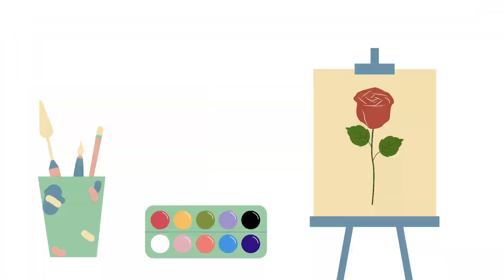Drawing a beautiful village scenery step by step for beginners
I can guide you through the process of drawing a beautiful village scenery of Bangladesh step-by-step. Keep in mind that this is a simplified version for beginners, so it won't have the intricate details of a professional artwork.

Materials Needed:

A sheet of drawing paper
A pencil (HB or 2B)
(NOTE: I USED OIL PEN TO MAKE THE VIDEO CLEAR TO YOU ,SO AVOID IT)
An eraser
A set of colored pencils or crayons or oil pastels

Step-by-Step Guide:

Basic Sketching:
Start with a light, rough sketch. Draw a horizontal line across the middle of the page for the horizon. Add irregular shapes for houses in the foreground on one side of the page, and a large tree on the other side. These are the main elements of our village.

Detailing the Houses:
Now, add details to the houses. Draw the roof as a triangle and the body as a rectangle. Add small squares for windows and a rectangle for the door. Some houses can be closer and bigger, while others can be smaller and further in the background to create depth.

Drawing the Tree:
For the tree, start by sketching a trunk. It should be wider at the bottom and narrower at the top. Draw a large, irregular shape for the foliage. Add some rough lines inside to suggest the texture of the leaves.

Adding the Landscape:
Draw a wavy line for a path leading from the foreground to the background, winding its way through the houses. Sketch a few more trees in the distance, smaller than the first one. Add a few hills on the horizon.

Drawing the Sky:
Draw a circle for the sun in the sky, and add a few cloud shapes.

Inking and Coloring:
Once you're satisfied with your sketch, you can go over the lines with a darker pencil or an ink pen. Then, erase the rough lines. Now comes the most exciting part - coloring. Use different shades of green for the trees and fields, brown for the houses and the path, and blue and yellow for the sky and the sun.

Remember, the key to a good drawing is practice. Don't be disheartened if your first few drawings don't turn out the way you'd like. Keep trying, and you'll improve over time!

Note: This is a very basic depiction of a Bangladeshi village. Real villages in Bangladesh are much more intricate and beautiful, with a variety of plants, animals, and house types. As you get more comfortable with drawing, you can start adding more of these details to your pictures.

And there you have it, a beautiful drawing of a Bangladeshi village scene. Remember, practice makes perfect, so don't be discouraged if it doesn't look perfect on the first try. Happy drawing!
 "Tranquility Embodied: A Rustic Bangladeshi Village"

The canvas captures the breathtaking serenity of a village nestled amidst the verdant landscapes of Bangladesh. The village, a cluster of thatched-roof huts, sits cocooned by lush emerald paddy fields stretching beyond the horizon. The huts, built with bamboo and straw, exude an earthy charm, reflecting the simplicity of rural life.

A meandering, narrow dirt path bisects the village, leading to an azure river that mirrors the sky above. Small, wooden boats speckle the river surface, each with a lone fisherman engrossed in his day's work.

The village is fringed by a dense grove of tropical trees, their canopies dancing in the gentle breeze. A mango tree, laden with ripe, golden fruits, stands out prominently, adding a splash of color to the green expanse.

As the sun sets, its golden rays bathe the village in a warm, ethereal glow, casting long shadows that seem to blend with the twilight. Smoke curls up from the earthen stoves, creating a soft haze that diffuses the last light of the day.

In the distance, children are seen flying handmade kites, their laughter echoing amidst the tranquility. Women, donned in colorful saris, gather around the village well, their animated chatter adding life to the serene landscape.

The drawing is a testament to the timeless beauty and tranquility of a typical Bangladeshi village, a world far removed from the bustle of city life. It is a beautiful tribute to the humble, yet rich lifestyle of the villagers, where every element - from the thatched huts to the sun-soaked paddy fields - tells a story of simplicity and harmony with nature. Drawing a beautiful village scenery step by step for beginners